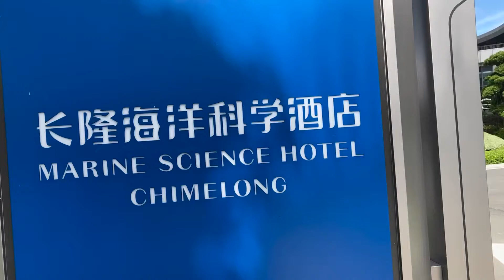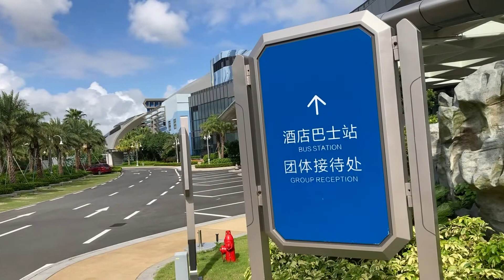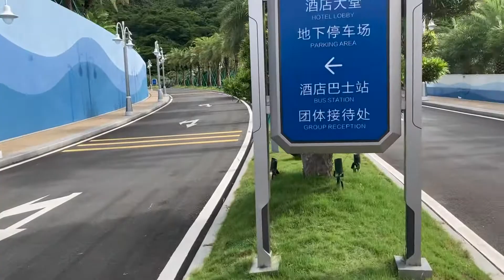2022年8月14日珠海横琴长隆科学酒店